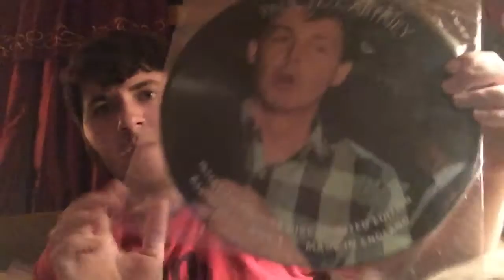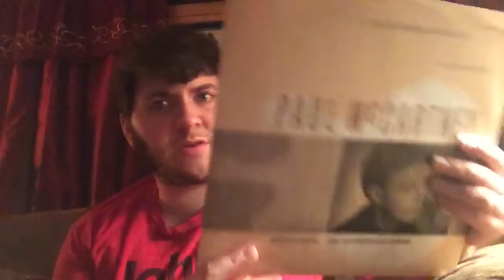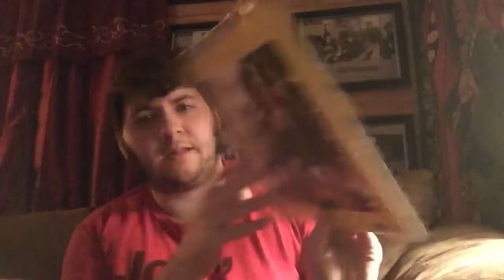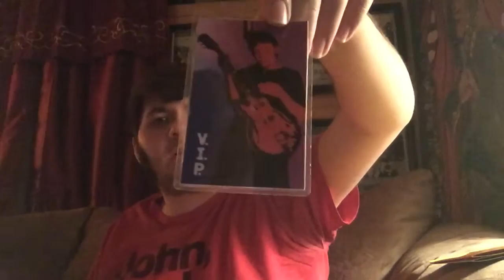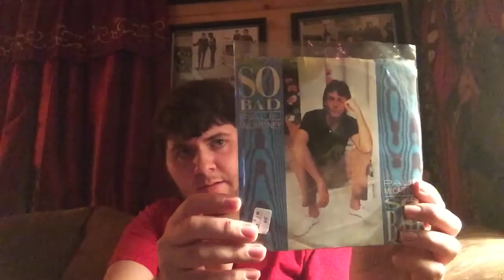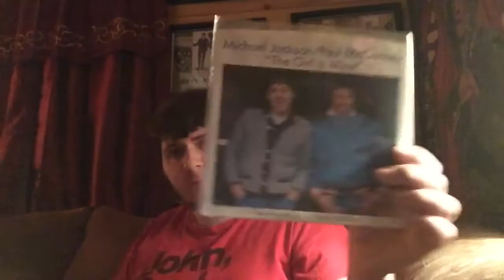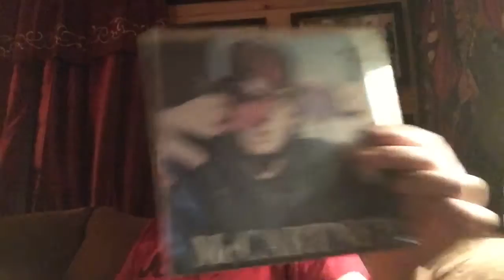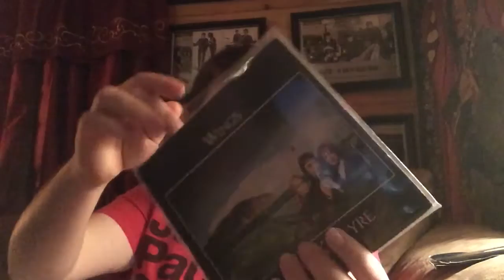Paul McCartney 45 collection